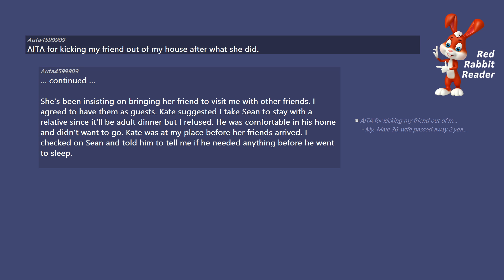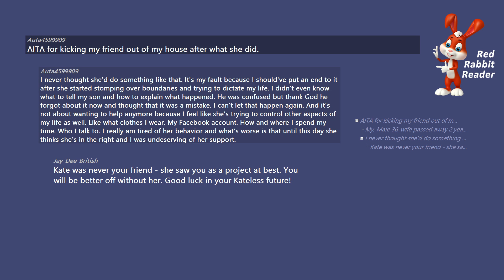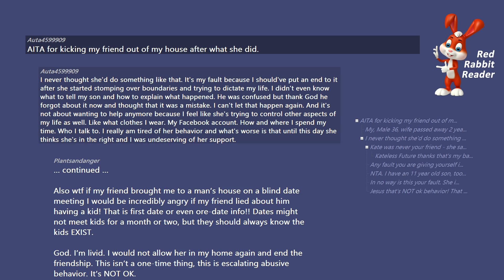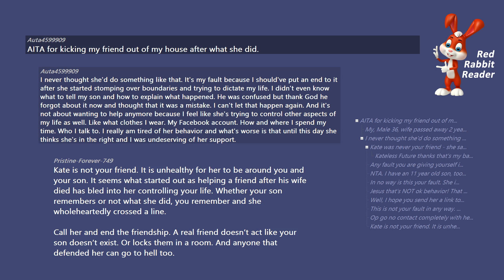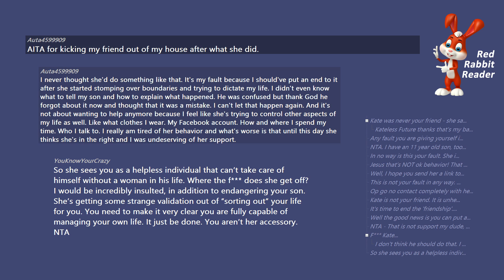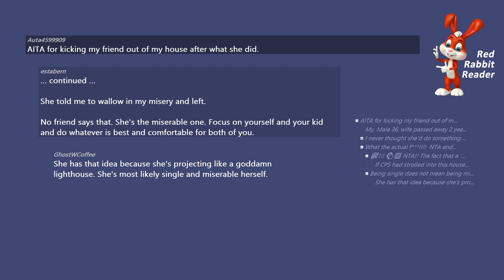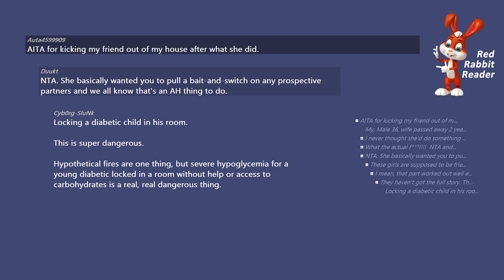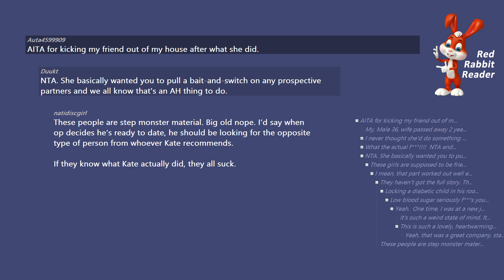AITA for kicking my friend out of my house after what she did.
/r/AmItheAsshole